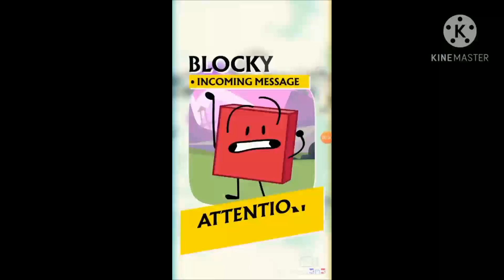Super smash bros episode 76 a history of heroism